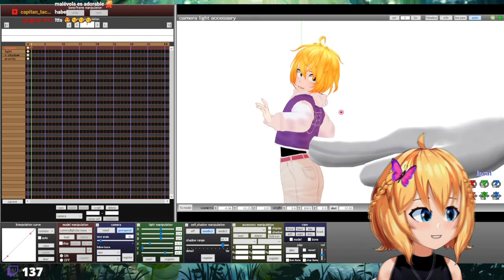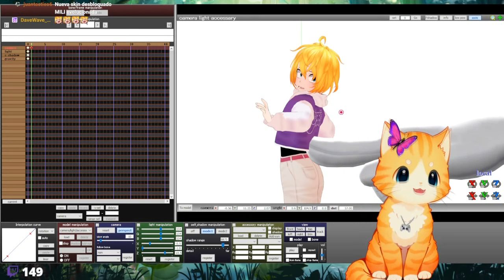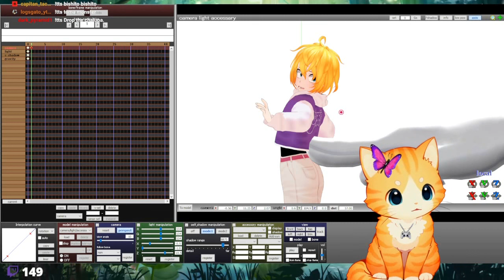NEKO MILLY ES REAL